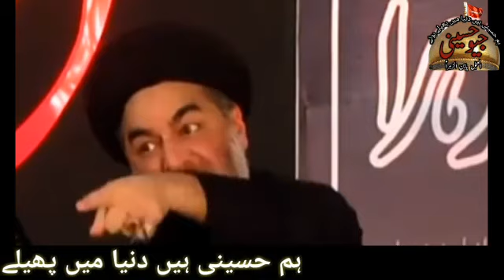Azmat o Maqam e Janab e Syeda Fatima Zehra s.a Dalail From Quran || Maulana Syed Ali Raza rizvi